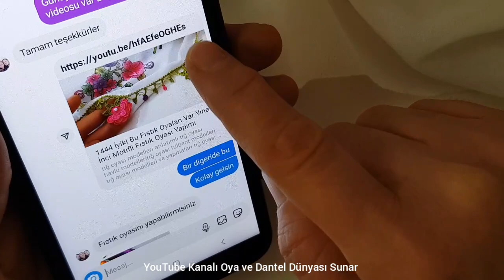2645 - Bu Güller Başka Fıstık Gülleri Tığ Oyası Yapımı